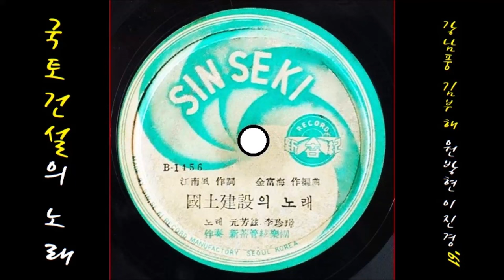국토건설의 노래 1961 원방현 이진경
K-pop 원방현 이진경 1961 국토건설의 노래, 강남풍 작사, 김부해 작편곡
👌 가사

해머를 높이 들어 다리를 놓고
산간벽지 촌촌마다 철길을 닦자
우리 강토 방방곡곡 기차가 닿네
교통으로 이룩하자 국토 건설대

제방을 높이 쌓아 홍수를 막고
헐벗은 산 나무 심어 사태를 막자
우리 강토 방방곡곡 건설의 노래
치산치수 토목건설 국토 건설대

황무지 개간하여 논밭을 갈고
저 산 넘어 강물 풀어 물꼬를 내자
우리 강토 방방곡곡 풍년이 온다
증산으로 이룩하자 국토 건설대

👍 앨범

이 노래는, SP [ 국토건설의 노래／직장의 노래(원방현 이진경) ] [ 1961 신세기 레코드 B-1456／B-1457 ]에 실려 있는 노래입니다.